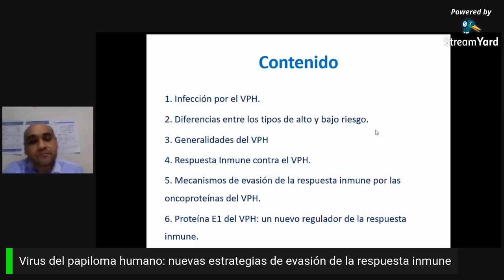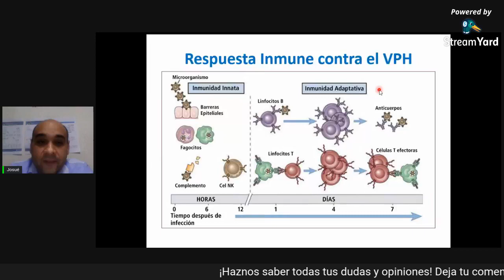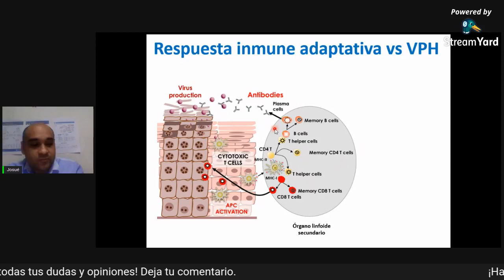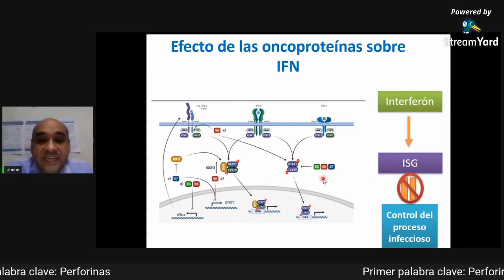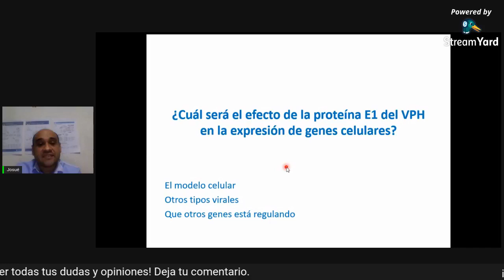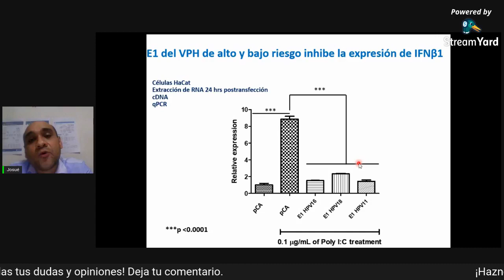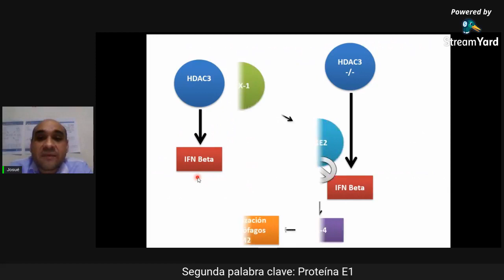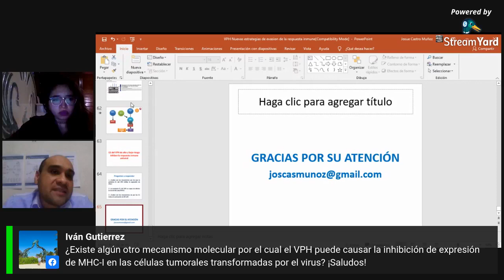Virus del Papiloma Humano: Nuevas estrategias de evasion de la respuesta inmune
Seminario de Inmunologia del  21 de Enero 2021 por cDr. Leonardo Josue Castro